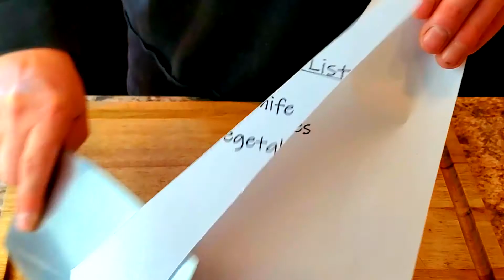Satisfying ASMR | Chopping Carrots | Vegetable Chopping Channel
ASMR fruit and vegetable chopping with no music or talking. About my knives: I use 3 knives almost exclusively. They are:

Winco KC-401 vegetable cleaver - $14
Victorinox 8” chef’s knife - $35
Pampered Chef 3” paring knife #1067 from the retired Forged Cutlery collection - $60 (hard to find)

The Winco KC-401 is made of one seamless piece of stainless steel that is easy to wash. If you chop lots of vegetables with a chef’s knife or a santoku knife, and feel like there must be a better way, the Winco KC-401 vegetable cleaver is the better way. Take a $14 chance and buy one. It chops and scoops, you will never go back.

I also love my Victorinox 8” chef’s knife with Fibrox (black plastic) handle. It is the only chef’s knife I will ever need, and if anything bad happens, it can be replaced for about $35.

Last is a Pampered Chef 3” paring knife #1067 from the Forged Cutlery collection. The collection is retired but occasionally one of these paring knives will turn up on eBay for around $60. Mine was a gift from my wife and it is phenomenal. It is practically perfect in every way.